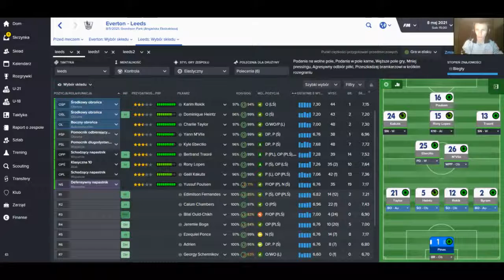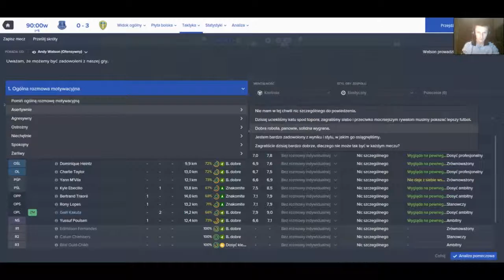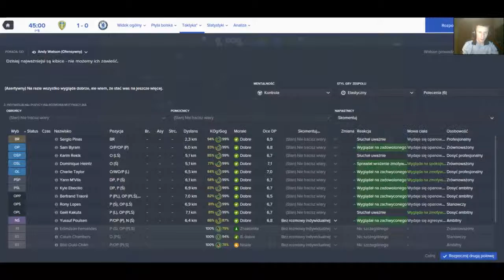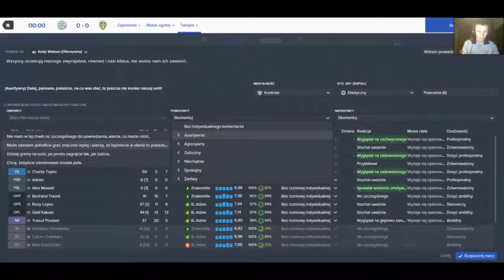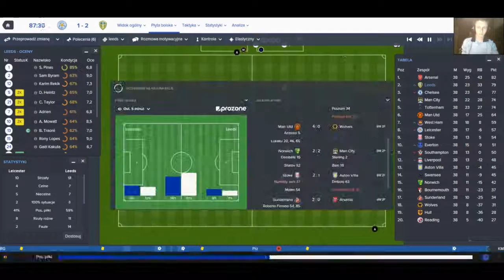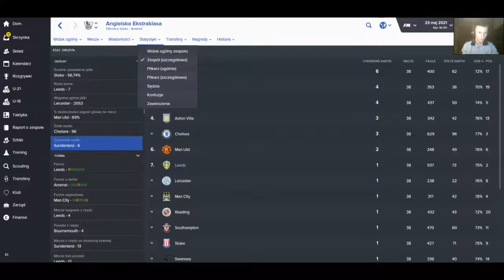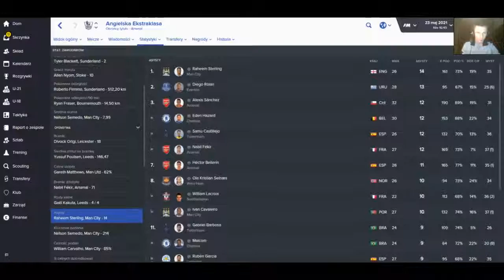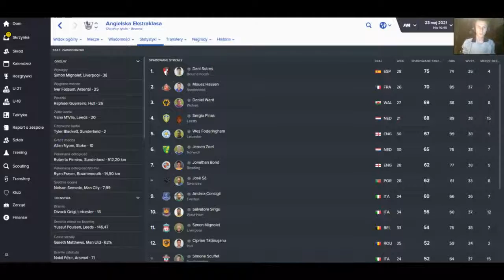FM 2016 Leeds #71 Koniec sezonu 6 i podsumowanie go znowu wcieło jeden mecz